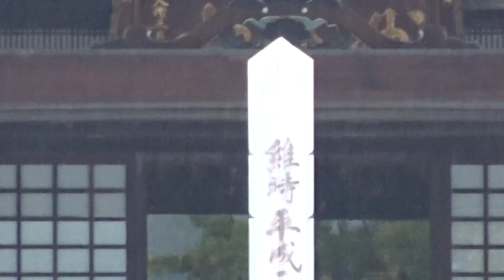妙満寺 ツツジ